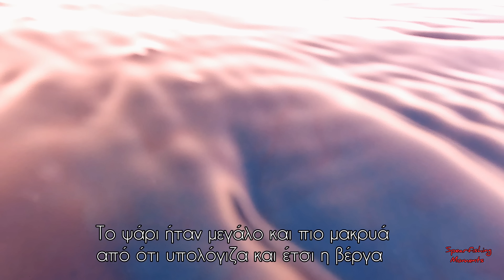Το μεγάλο Μαγιάτικο! The big Amberjack 😳🐟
Μια τρομερή εμπειρία που έζησα με ένα πολύ μεγάλο Μαγιάτικο!
An awesome experience I had with a huge AJ